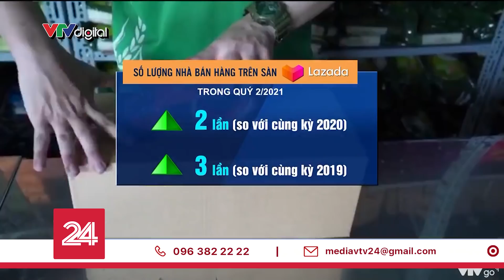Kinh doanh trực tuyến: "Nghề" hot trong bối cảnh bình thường mới? | VTV24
Kinh doanh trực tuyến một tháng kiếm cả trăm triệu đồng giờ không phải là chuyện hiếm trong bối cảnh người người nhà nhà đều mua hàng qua mạng. Thế nên bán hàng trên thương mại điện tử ngày càng được nhiều người lựa chọn như một "nghề nghiệp" của thời đại 4.0.

Vậy làm thế nào để nắm bắt được cơ hội và“làm giàu” nhờ kinh doanh trực tuyến trong bối cảnh bình thường mới? Đón xem Tọa đàm “Tự hào Doanh nhân công nghệ” được phát sóng trực tiếp lúc 14h00 ngày 10/10 trên Fanpage Trung tâm tin tức VTV24. Tọa đàm do sàn thương mại điện tử Lazada tổ chức với sự đồng hành truyền thông của VTV Digital.